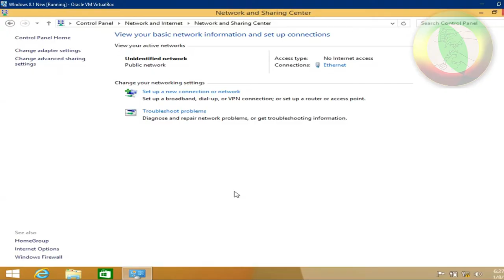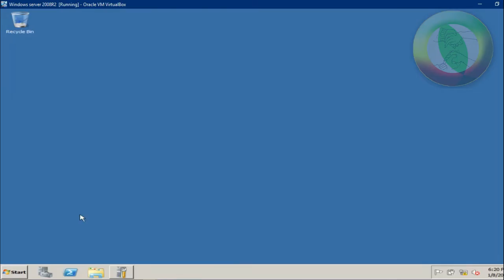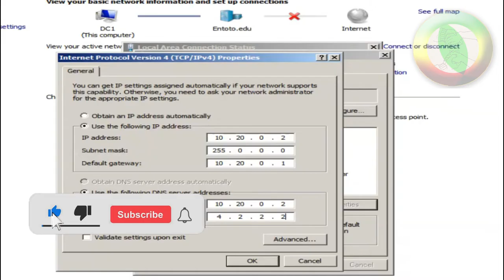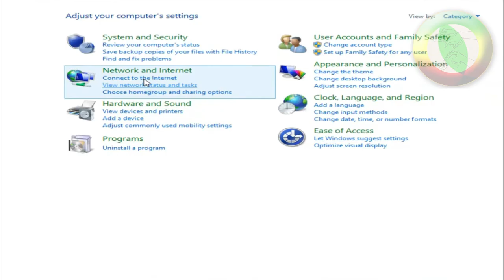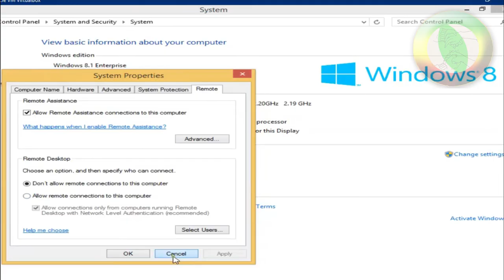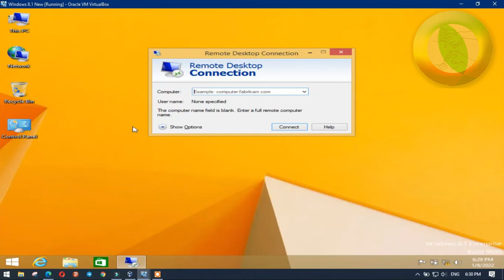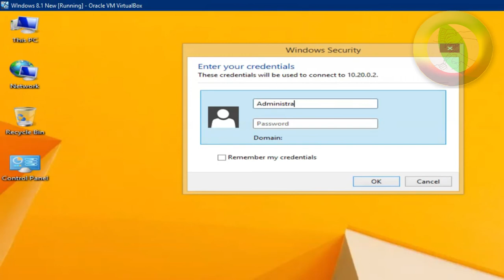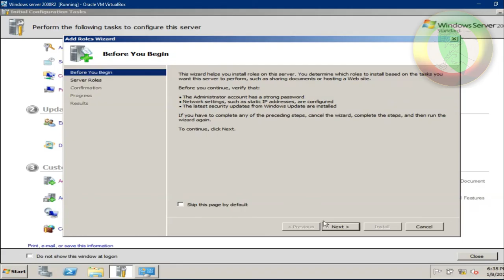ICT COC Exam HNS Level 3 Remote desktop connection ሁሌም የሚሸውዳችሁ ክፍል ነው Windows server 2008R2 must see